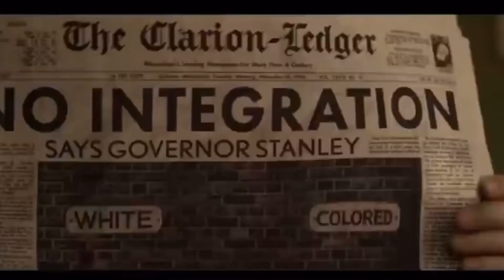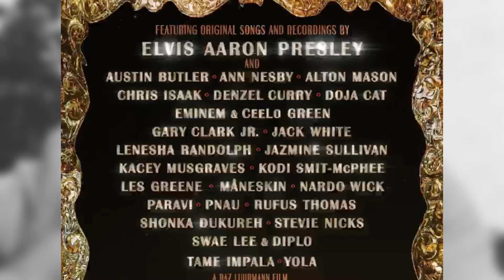Elvis (2022) - Love, Lies, & Rock N Roll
Austin Butler’s portrayal of Elvis Presley was fantastic. Honestly, just cast him as David Bowie next. And Tom Hank’s make-up artists must of been the ones who worked on Penguin from The Batman.
Overall this movie was far better than I thought it would be showing a fairly honest take on The King of Rock N Roll. I just wish there were more musical performances.